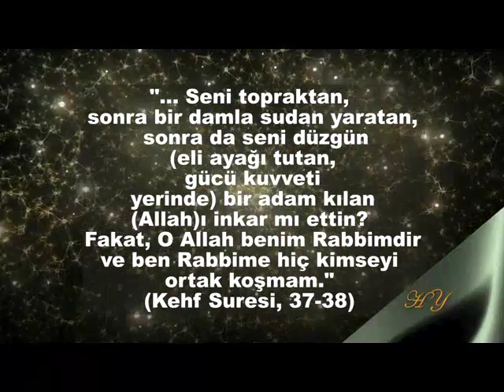Beyindeki Su Miktarı